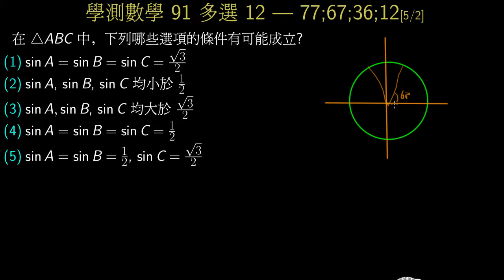學測數學91_多選12_給三內角的sin值，求三角形